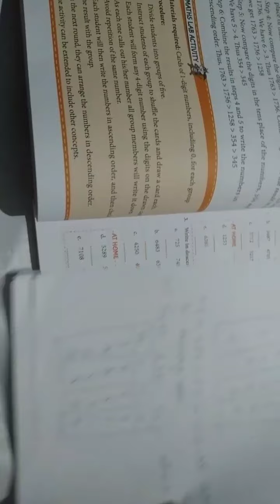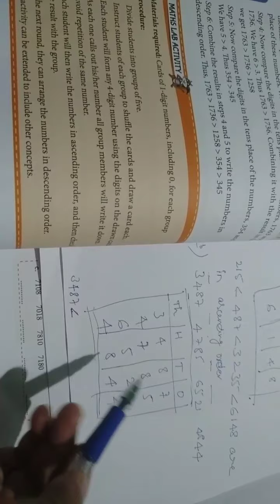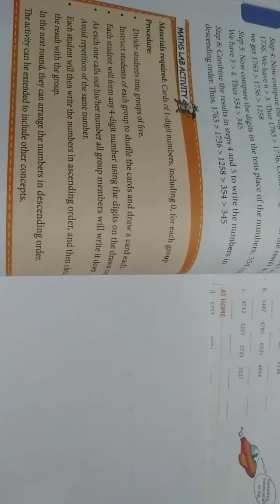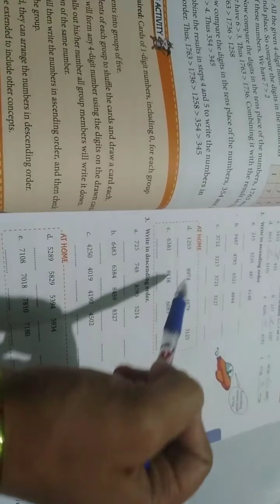Class 3rd maths